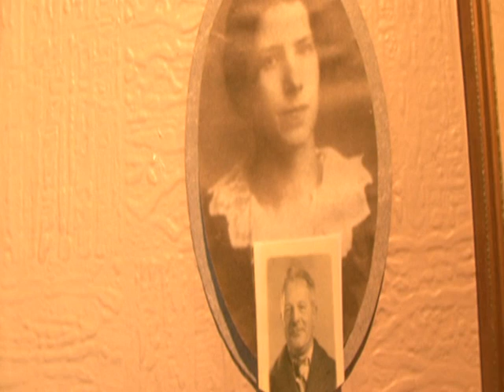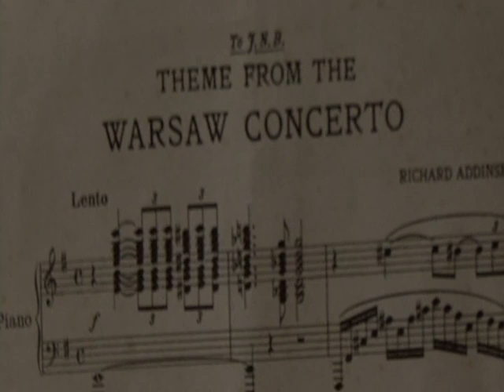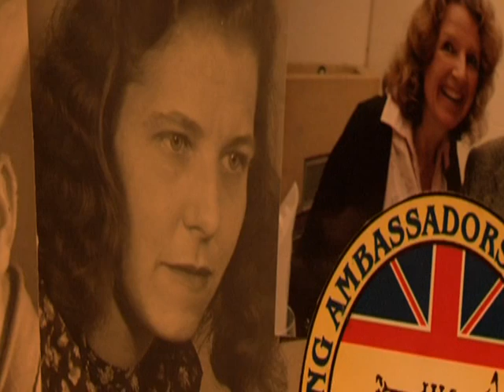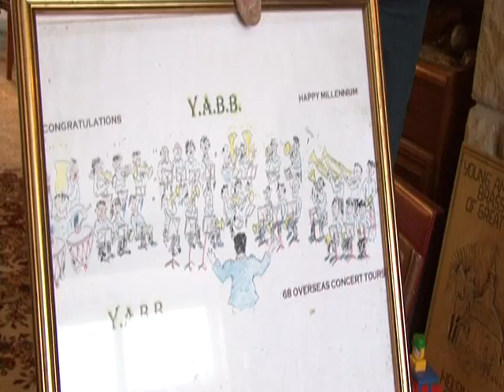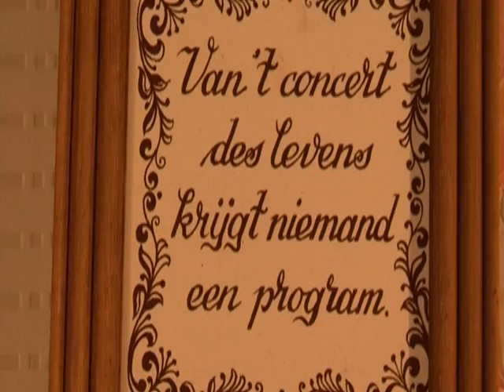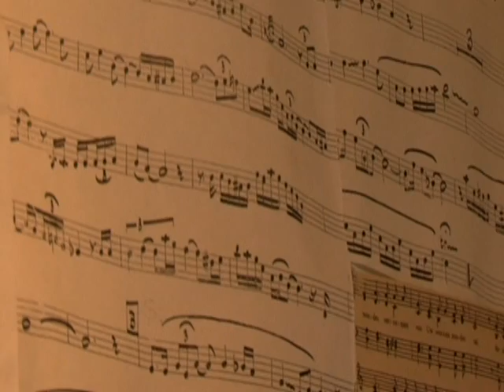"Lasting a Lifetime" - The Frank Wolff Story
Frank Wolff is a man of vision and determination. This short film looks to open just a small window on the life of the man, the myth, the musical legend.